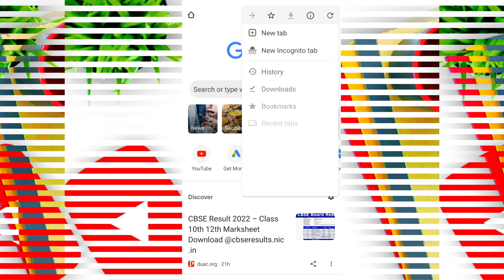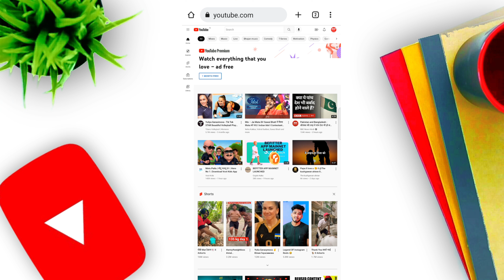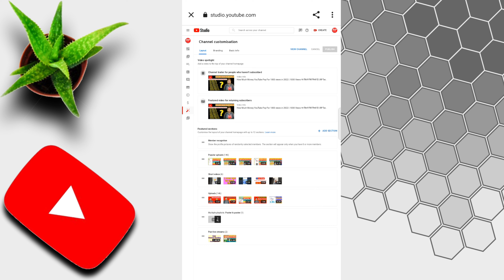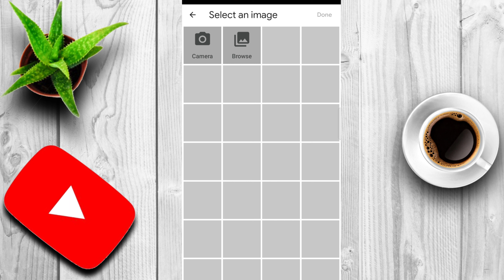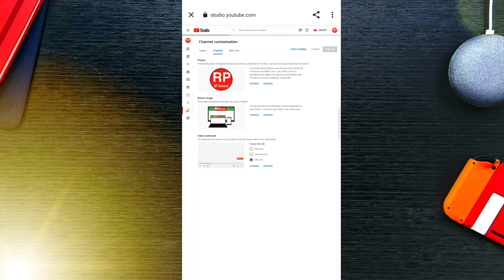Subscribers Kaise Badhaye || How to get more subscribers on youTube || YouTube Branding Watermark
Note :- यदि आप भी अपने चेनल का promotion कर वाना चाहते है तो अभी Channel को Subscribe करे bell icon ko ऑल पर क्लिक करे इस वीडियो में एक comment करे आप का promotion कर दिया जाएगा free में आने बाली Next video me हमारे चेनल पर Daily ak video uplod Hoti Hai sham 8 बजे